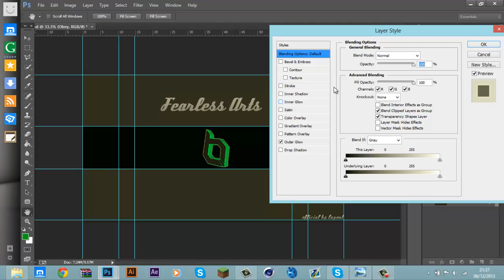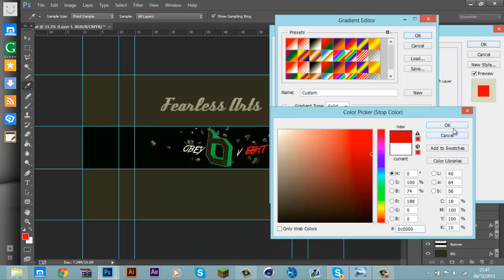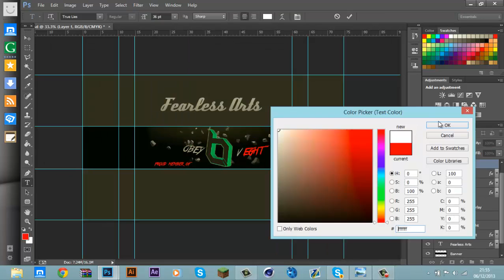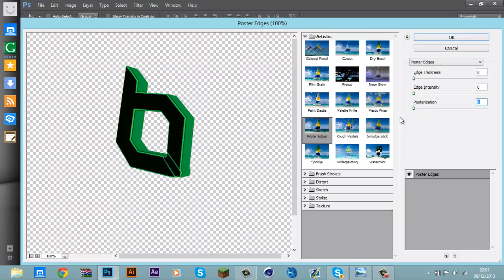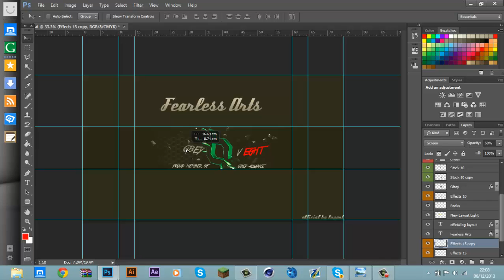Fearless Arts Banner: Obey V Eight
Hey guys fearless here i just wanna say im honoured to be making this banner for Obey V8